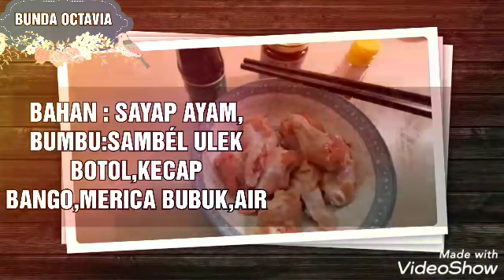MENU BARU MASAK SAYAP AYAM ALA BUNDA OCTAVIA SIMPLE HMMMMM ENAK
assalamu'alaikum wr wb temen temen sebelum menonton vidio bunda octavia temen temen jangan lupa like comment share dan subcribe ya dan jangan lupa tekan tombol lonceng merah biar bisa mengikuti vidio bunda octavia selanjutnya temen temen . TERIMAKASIH . menubaru masaksayapayam#